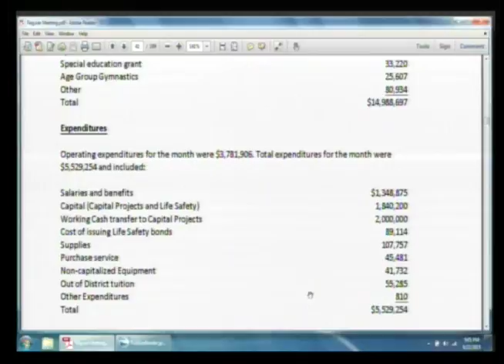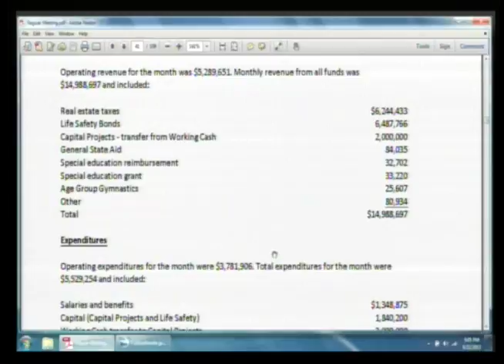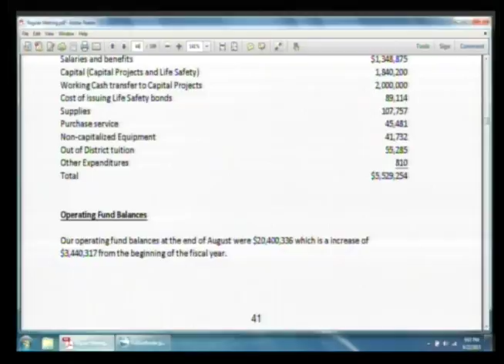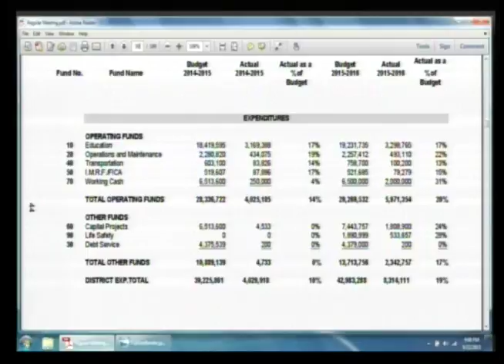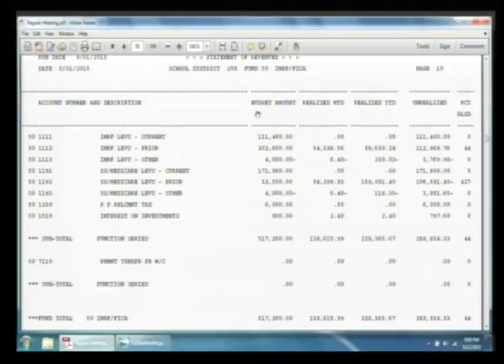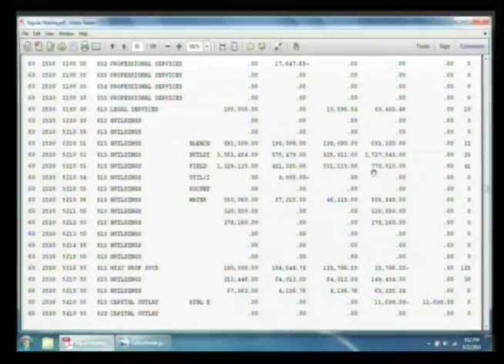Rep. Chief Financial Officer's Report 092215